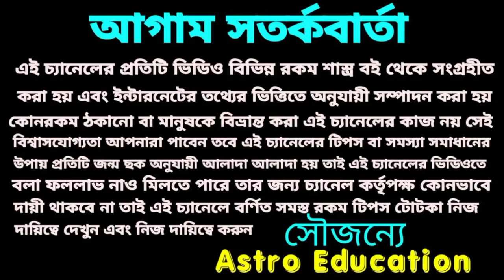বৃষ রাশি 6 টি বড় সুসংবাদ আসতে চলেছে! 2022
বৃষ রাশির 6 টি বড় সুসংবাদ আসতে চলেছে!